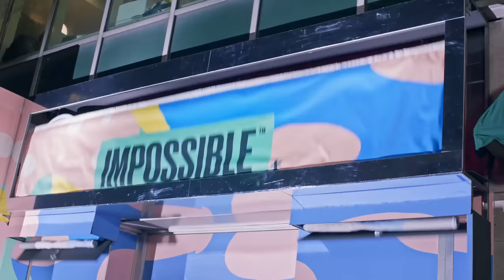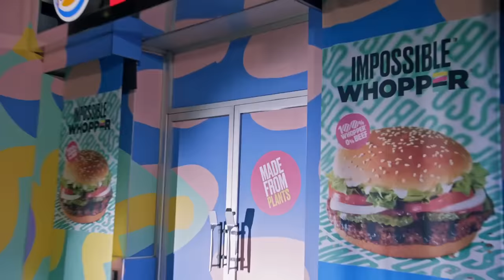Burger King Commercials Are Really Bad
Today we're taking a look at some of Burger King's more recent commercials featuring "real people" and "real reactions". They are very similar to the terrible Chevy ads that I talked about back in 2018, and they're just as annoying. Let's see if they make you want to try the Impossible Whopper or not.

0:00 Commercials That I Hate
2:21 Burger King Commercials
14:23 Trying The Impossible Whopper
17:03 Do The Ads Work?